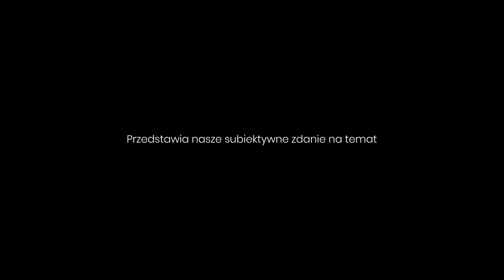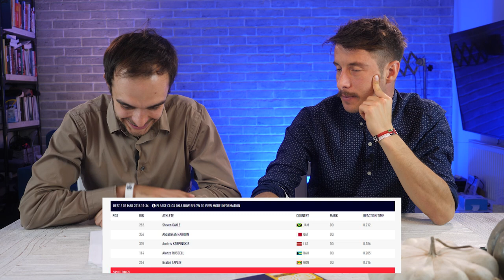KORNELIA LESIEWICZ UCZY SIĘ Z NAMI PLANIMETRII😅😅ZMIANY PRZEPISÓW WORLD ATHLETICS🤑🤑 ZB25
✅LEKKOATLETYKA✅

Zdjęcie pochodzi z mediów spółecznościowych Kornelii Lesiewicz